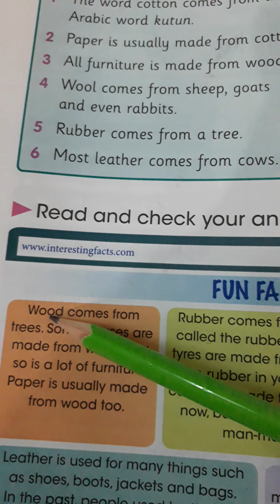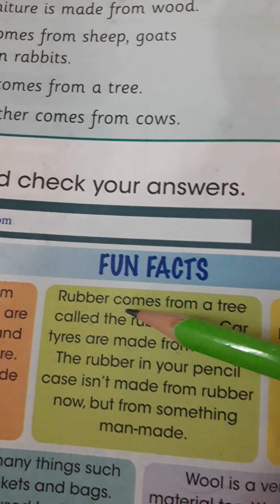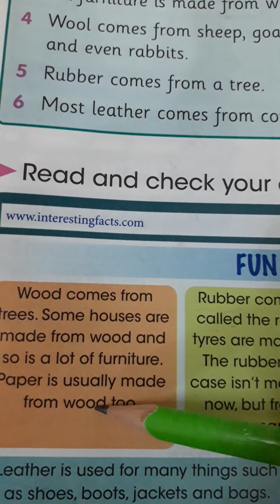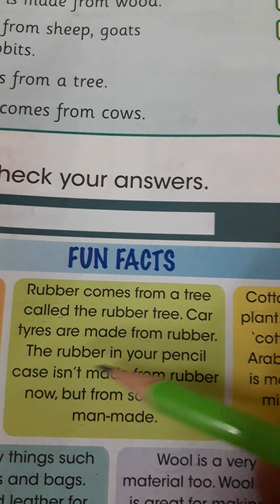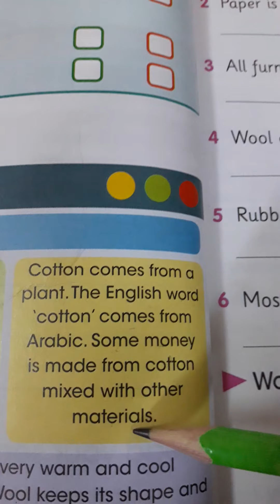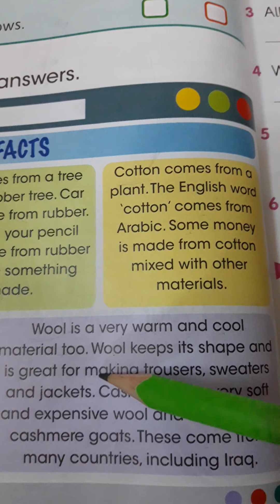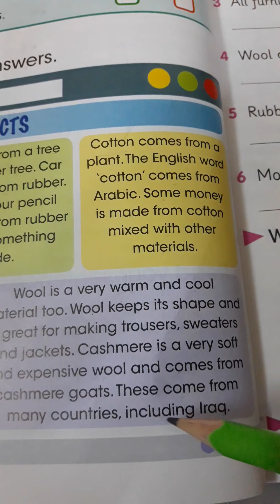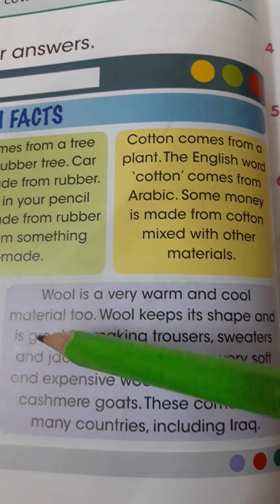اللغة الانكليزية الصف السادس الابتدائي اليونت الثاني الدرس الخامس